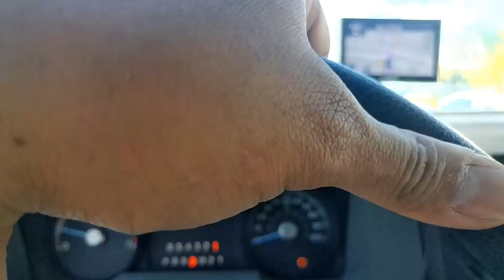A cabin in the Quebec woods.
Season 1 Episode 167 (September 21st 2016)

My Vlogging Gear:
LG G5 Android Phone
Smartphone Tripod Mount
USB-C OTG Cable
SanDisk 128 GB Micro SD Card